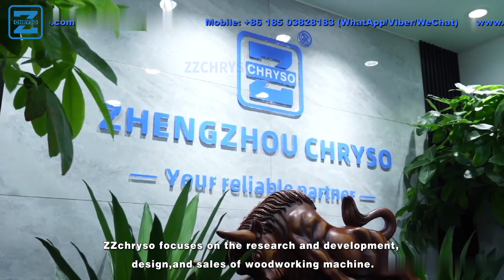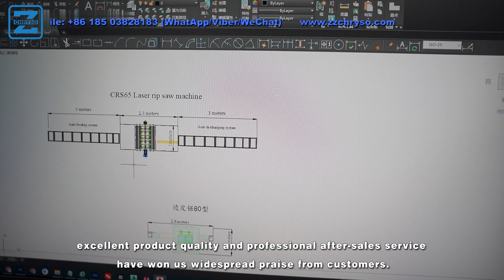ZZCHRYSO Customer Case in Mexico Country With Multi Rip Saw WoodWorking Machine Produciton Lines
（1）. Description：
The ZZCHRYSO customer case in Mexico showcases the advantages of implementing multi-rip saw woodworking machine production lines. These advantages include increased productivity, as the multi-rip saw allows for simultaneous cutting of multiple boards, reducing processing time. It enhances accuracy and precision, resulting in higher-quality finished products. The machine's adjustable settings accommodate various board sizes and thicknesses, offering versatility. Additionally, it optimizes material usage by minimizing waste, leading to cost savings. Overall, the multi-rip saw woodworking machine production lines provide efficiency, accuracy, flexibility, and cost-effectiveness to the Mexico-based customer.

（4）.SNSs：
01
02
03
04
05
06
07
08
Blogger: